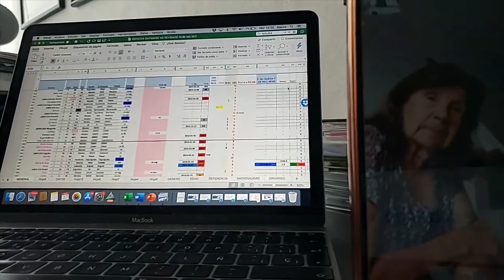NEURALGIA DEL TRIGÉMINO - Conoce la historia de Maura, quien sufrió dolor en ambos lados de la cara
En el 2013, Maura había desconfiado del procedimiento para curar la Neuralgia del Trigémino que la aquejaba, 3 años después la operamos solucionando ese problema, pero en el 2020, comenzó a sufrir el mismo problema del lado contrario, ¡hoy ya se encuentra mucho mejor!